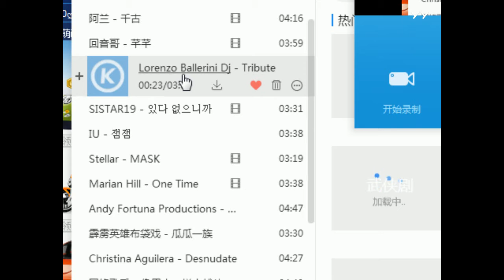YY LIVE 燃舞蹈 小肉肉 - 《燃舞蹈》（Artists Singing・Dancing・Instrument Playing・Talent Shows).mp4